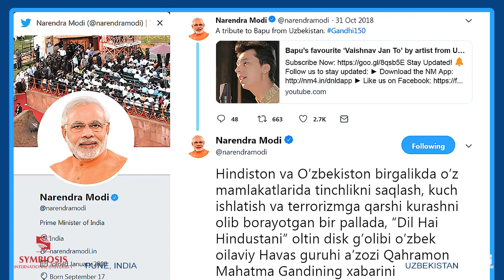HAVAS guruhi/Kakhramon/3 songs at theSymbiosis international university Pune 26-01-2019